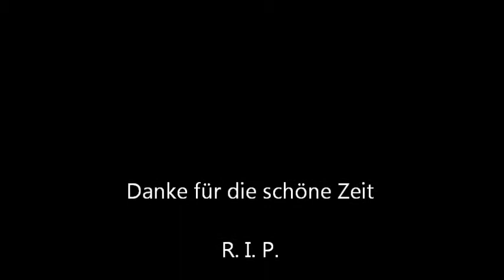Ausschnitt Gedenkminute des MSV für seine MSV-Legenden Detlef Pirsig & Dieter Danzberg 25.01.2020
Ausschnitt der Gedenkminute des MSV Duisburg für seine ehemaligen Spieler Detlef Pirsig und Dieter "Pitter" Danzberg am 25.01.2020 in der Schauinsland-Reisen Arena.